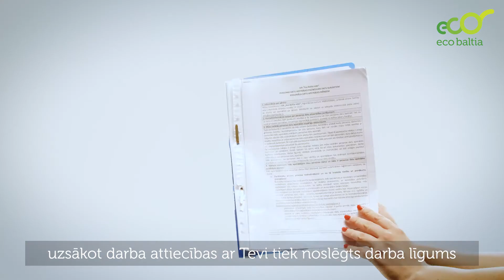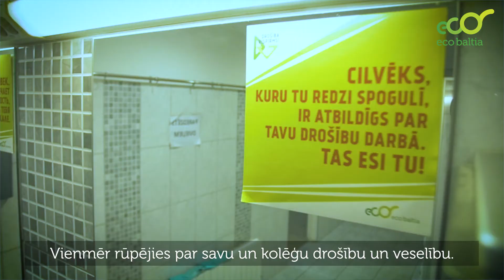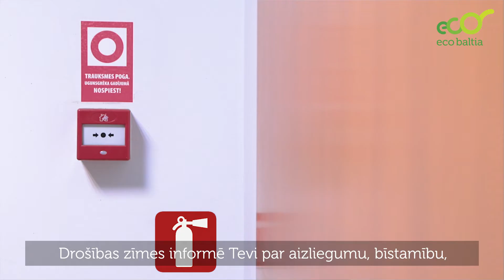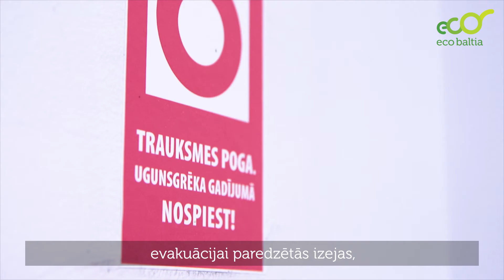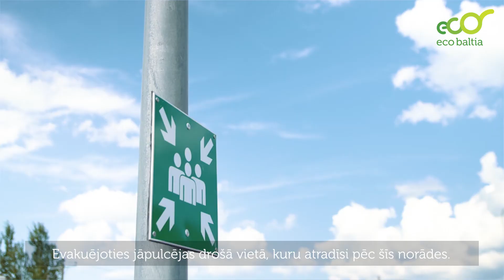Eco Baltia grupa darba drošības video "10 soļi drošam darbam"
Mums ir svarīgi, lai mūsu darbinieki savu darbu dara droši.

Pateicoties RSU Darba drošības institūta konkursam mums bija iespēja sagatavot īsfilmu, kurā apkopojām 10 būtiskākos darba aisardzības nosacījumus.